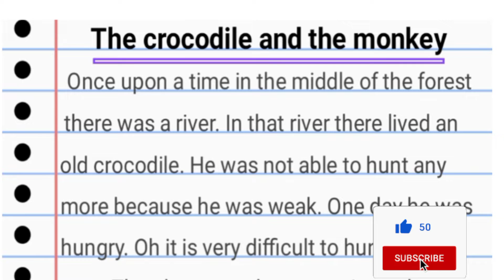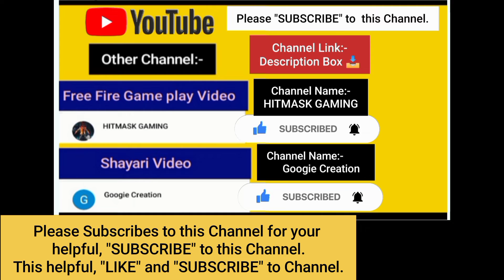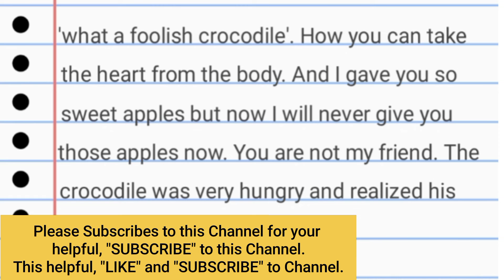The Crocodile and the Monkey-- Story || Story on 'The Crocodile and the Monkey/Story writting||2022